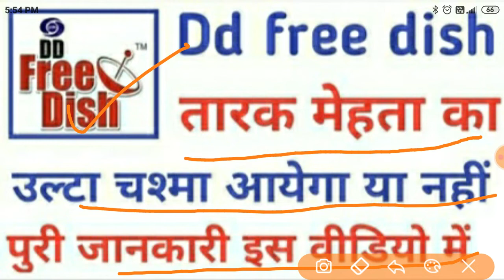क्या dd free dish पर tmkoc आएगा या नही !! Tmkoc कब आएगा dd free dish पर dd free dish